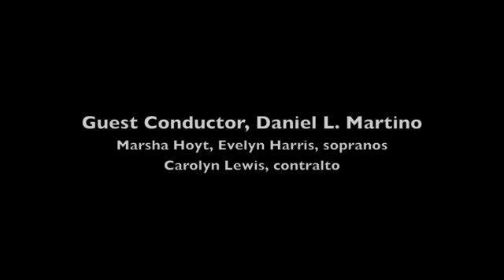Gloria, Antonio Vivaldi. 7 - Domine, Fili unigenite.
Part VII, Domine, Fili unigenite performed in 1964 by the Ogden area high school choirs under the direction of Daniel L. Martino, guest conductor.